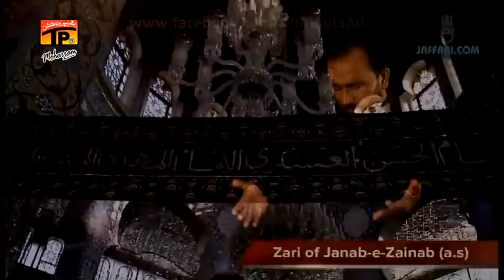Na Pathar Maro Be Watan - Iqbal Haider 2016-17 - TP Muhrram 2016-17